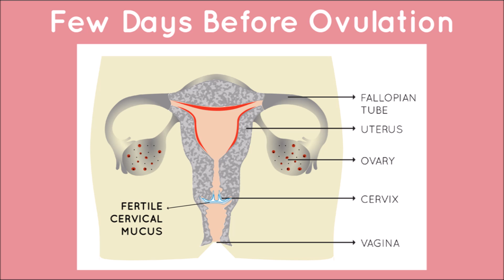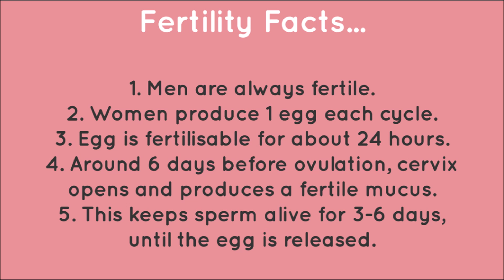What Happens Between Periods? Ovulation/Fertility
This is a very informative video about women's monthly cycle which talks about fertile / non-fertile windows and menstruation. Every women should know these facts about her body.